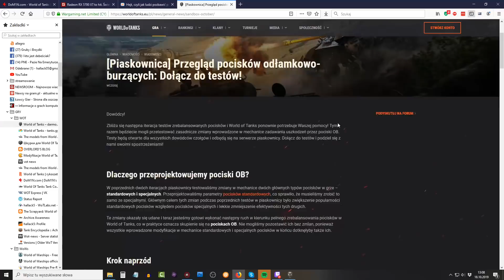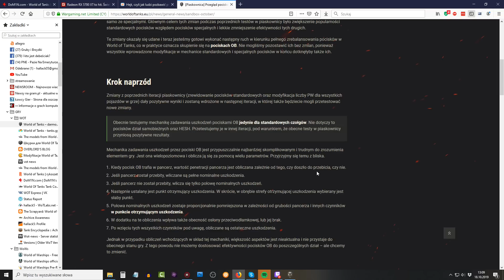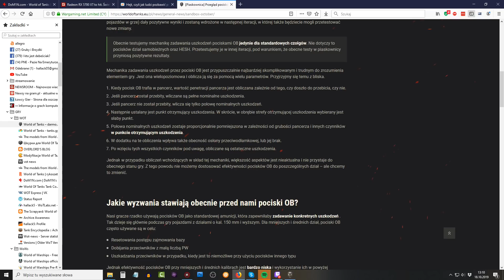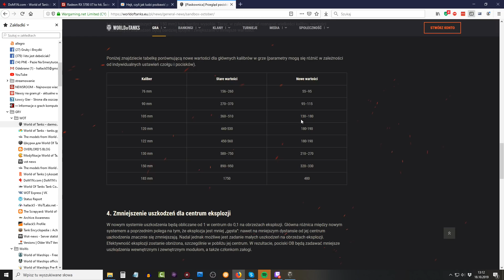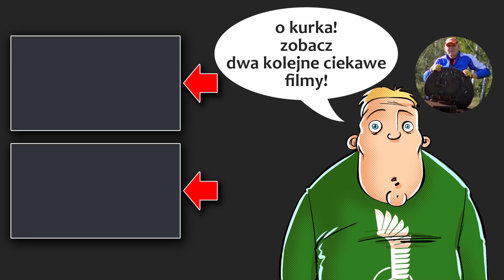Koniec oneshotów? Zmiany amunicji HE - piaskownica - World of Tanks